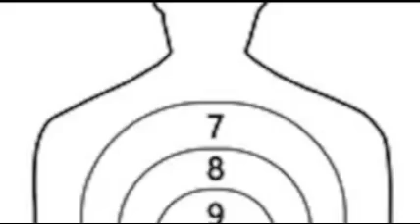HHHG podcast episode 118 featuring the band Aleph Null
In this episode we discuss the music of the band Aleph Null

Even though they aren't together anymore, we feel their music should be listened to (cranked to 11)